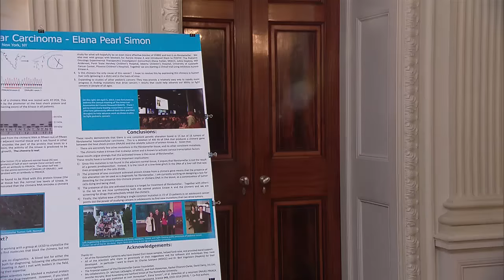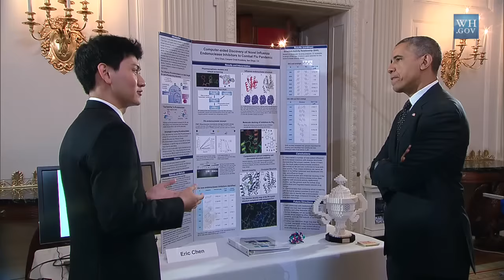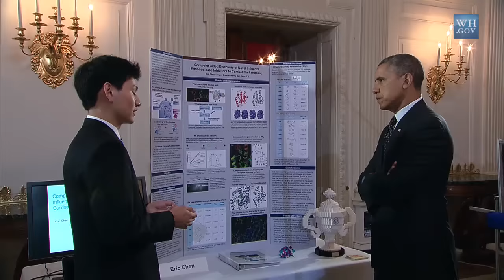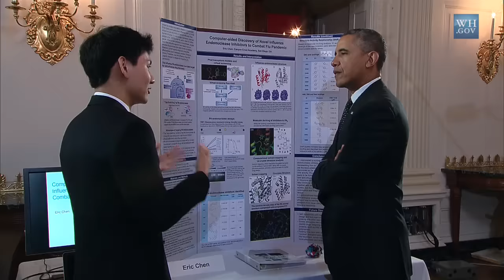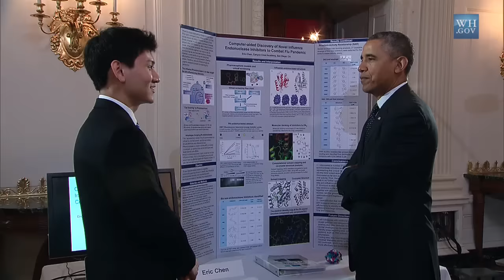President Obama Tours the 2014 White House Science Fair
President Obama talks with students about their projects at the fourth White House Science Fair, May 27, 2014.